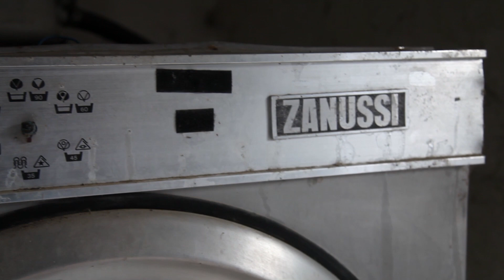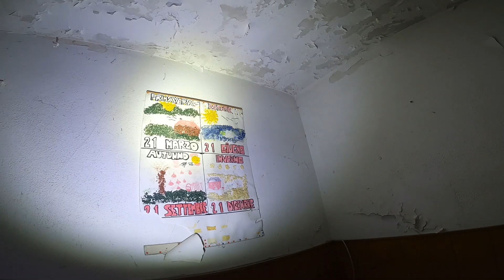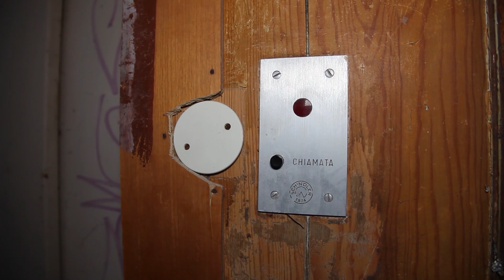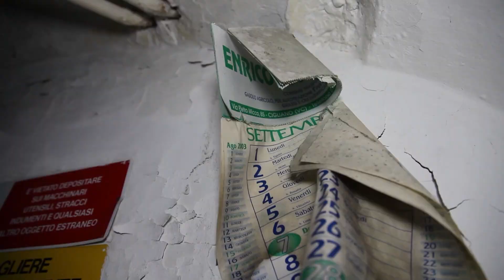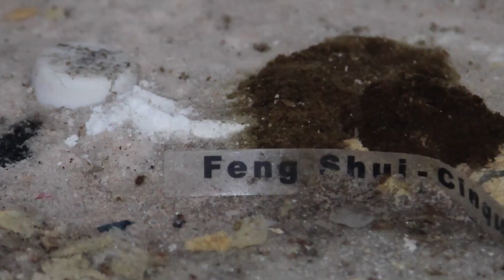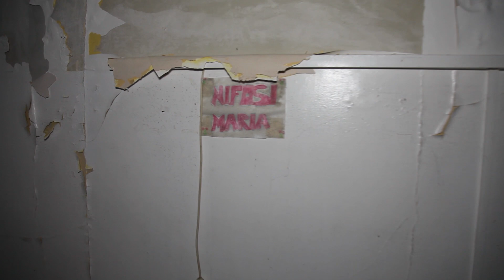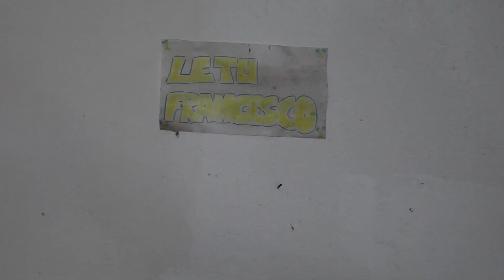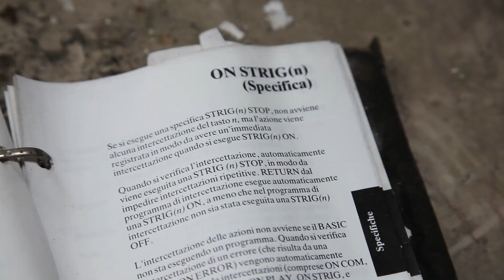UNA CASA DI CURA PER BAMBINI ABBANDONATA 18 ANNI FA! OGGI É UN RITROVO PER TOSSICI! [Urbex Italia]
Sulla collina di Torino, con una spettacolare vista su Superga, esiste questa vecchia casa di cura che veniva destinata alla cura di bambini poco fortunati. Essa venne aperta negli anni '70, ed ha funzionato esattamente fino al 2003. Dopo quell'anno la struttura è stata visitata da moltissimi tossici e persone disperate. Andiamo quindi alla scoperta di "Villa Anna Maria"!